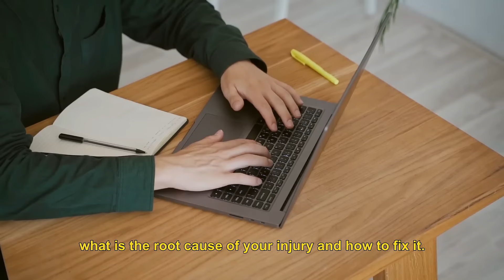How to recovery from Disc Bulges without surgery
Mohnesh is from India and he was suffering from lumbar disc extrusion in his l5 S1 level. He was in sever pain, numbness and partial foot drop and
was not able to walk without a limp.

He was booked for surgery but his parents asked him to find alternative solution.

In this video I share with you his story and after 7 months how far he progressed. watch the video till the end when he share important tips that helped him the most.

Disc extrusion refers to a type of spinal disc herniation, which occurs when the soft gel-like center (nucleus pulposus) of an intervertebral disc in the spine pushes through the outer layer (annulus fibrosus) and extends into the spinal canal.

This can lead to compression of nearby nerves or the spinal cord, causing pain, numbness, or weakness. Disc extrusion is considered a more severe form of disc herniation compared to disc protrusion, as the extent of the disc material protruding is greater.

𝐂𝐨𝐧𝐧𝐞𝐜𝐭 𝐰𝐢𝐭𝐡 𝐁𝐨𝐛 𝐚𝐭 𝐃𝐮𝐛𝐥𝐢𝐧 𝐒𝐩𝐨𝐫𝐭𝐬 𝐈𝐧𝐣𝐮𝐫𝐲 𝐂𝐥𝐢𝐧𝐢𝐜